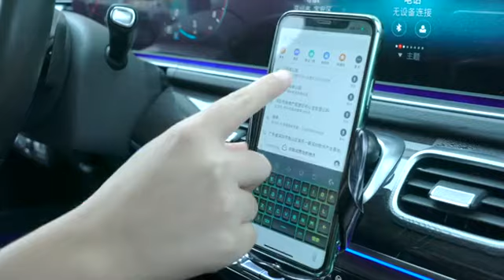F3 Car Electric Infrared Sensor Wireless Charger Bracket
Thanks!